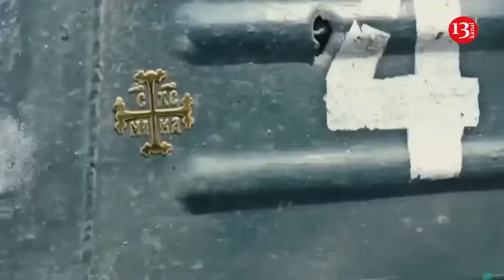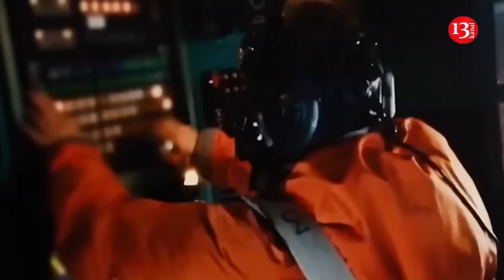Ukrainians fire with machine guns at the Russian gas platform "Pyotr Godovalets" in the Black Sea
Another footage has been released of the Ukrainian General Intelligence Service's attack on the Pyotr Godovalets gas platform in the Black Sea. The fighters of the main intelligence agency and the fighters of the "Dozor" unit of the border troops took part in the operation that started overnight. Fighters approaching the platform in boats opened fire from a machine gun. As a result, fire started on the platform.
It should be noted that the gas platform, which was under Russia’s control until this September, came under the control of the Ukrainian army as a result of the attack. "Sea Force" naval drones were also used in the operation to liberate the platform located near Zmeiny Island.